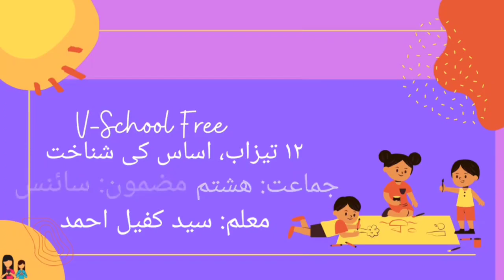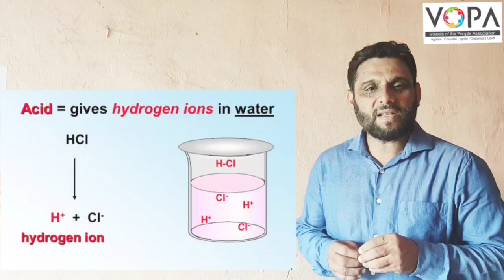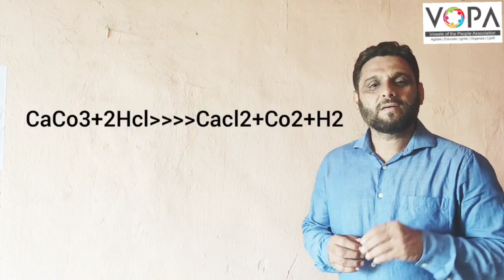8th | Science | Chap No.12 | تیزاب اور اساس کی شناخت | V2 | VSchool